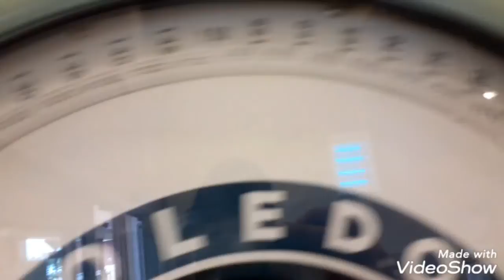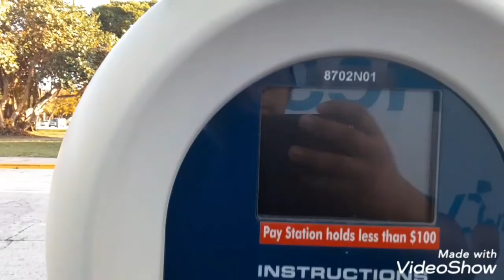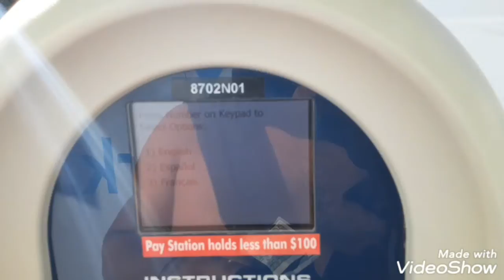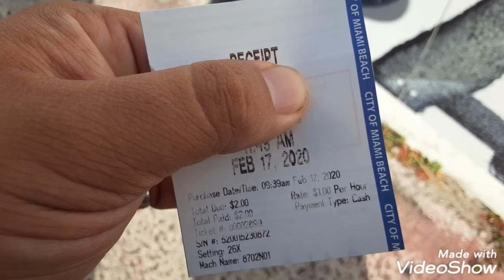Join the dark side... we have cookies